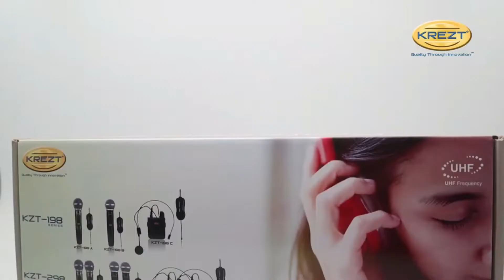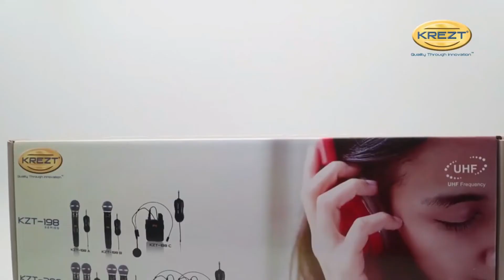Microphone wireless KREZT KZT 198 & KZT 298 Series Pofesional Wireless Microphone System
KZT-198 dan 298series memiliki pengisian daya yang sangat praktis dan mudah, dapat mengisi daya mikrofon hanya dengan menggunakan charger handphone atau powerbank. Selain itu, terdapat juga fitur multi frekuensi yang digunakan untuk pindah frekuensi saat terjadi gangguan sinyal.